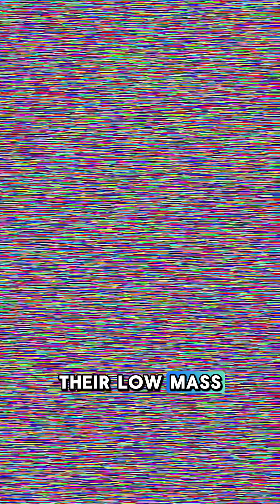What Is The Most Common Star in the Universe!?